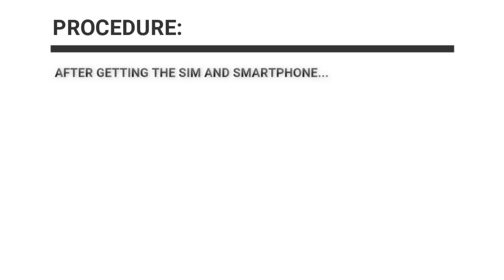HOW TO GET TRIPLE DATA OFFER ON AIRTEL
Hello guys, here is a new tutorial!
The triple data offer can real help y'all to minimize data expenses if you use it efficiently.
Thanks